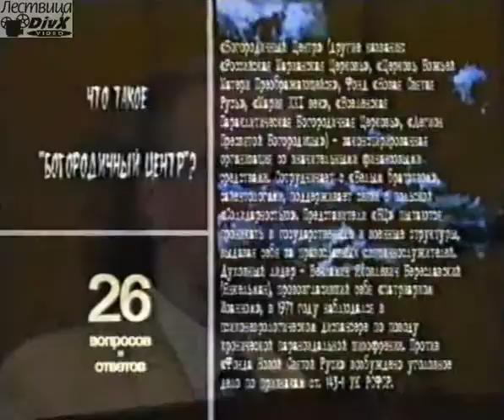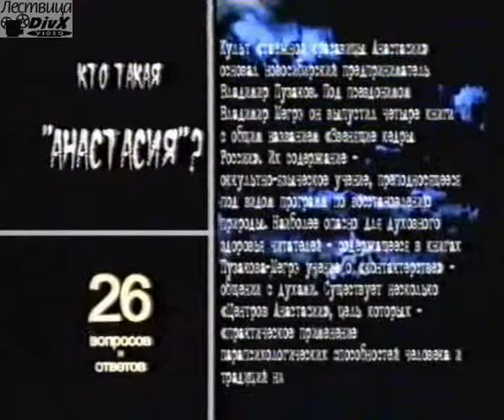3. 26 вопросов (1часть)_chunk_4.avi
3. 26 вопросов (1часть)_chunk_4.avi